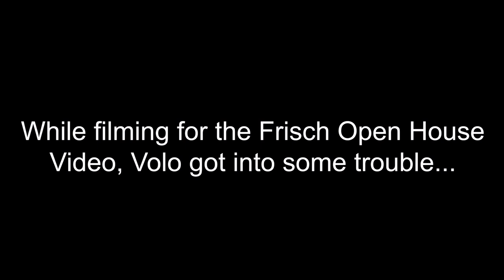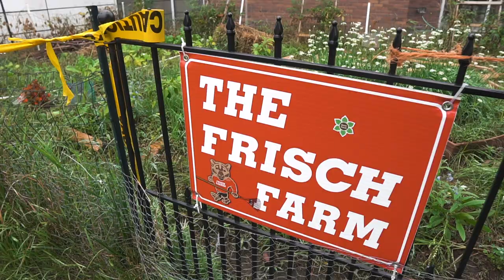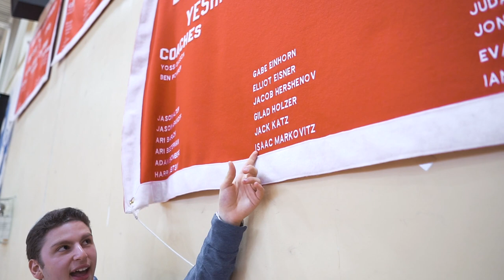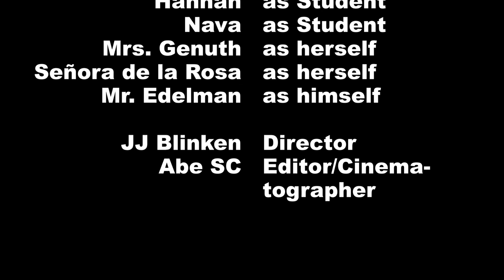Frisch Freshman Retreat Senior Intro Video 2018